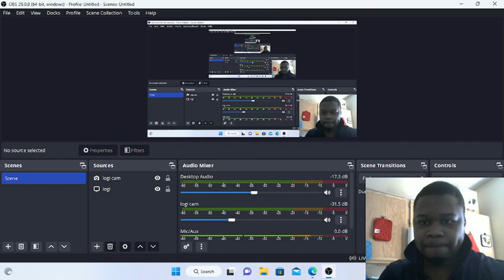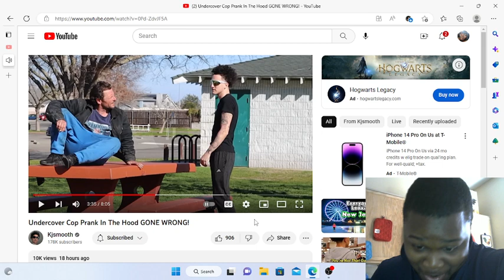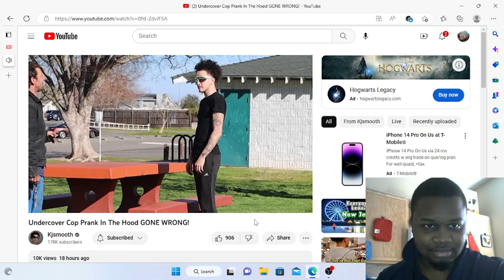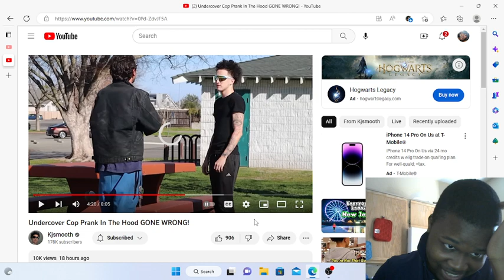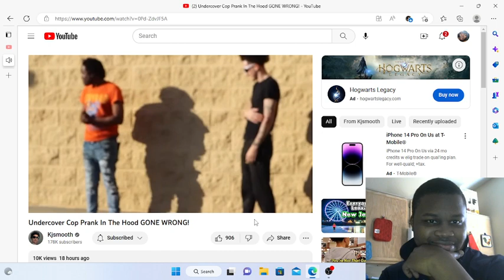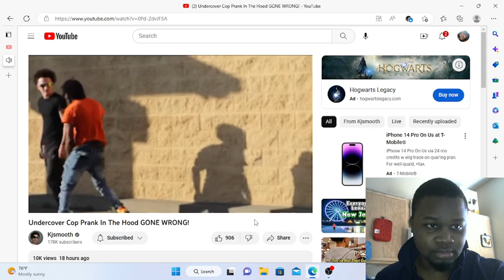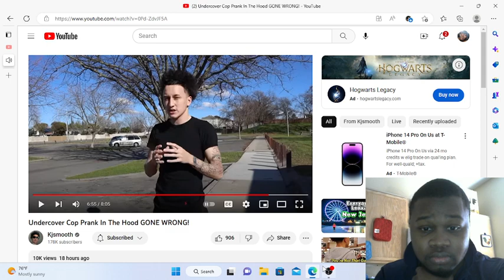Reacting to Undercover Cop Prank In The Hood GONE WRONG!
@Kjsmooth yoooo!!!